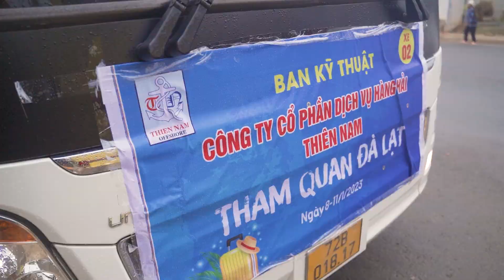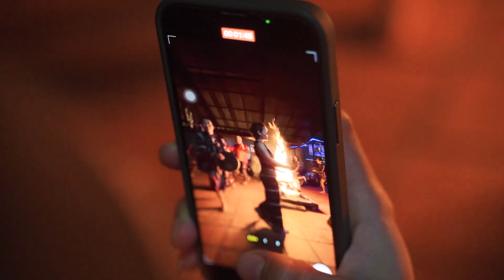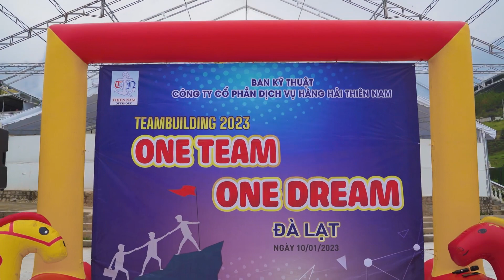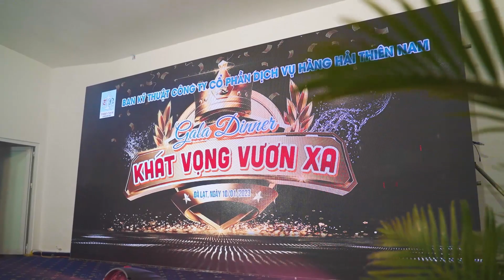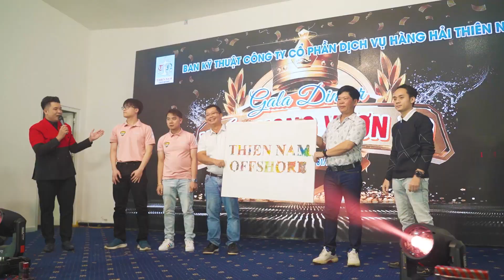YEAR END PARTY CÔNG TY THIÊN NAM - ĐÀ LẠT